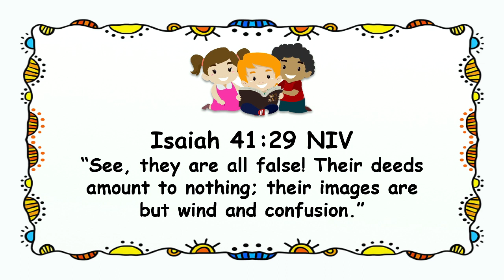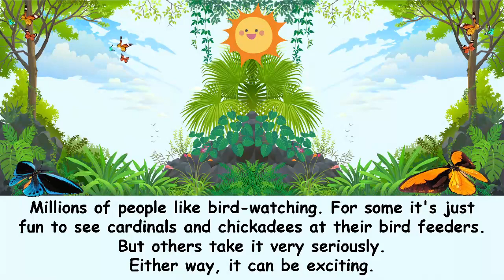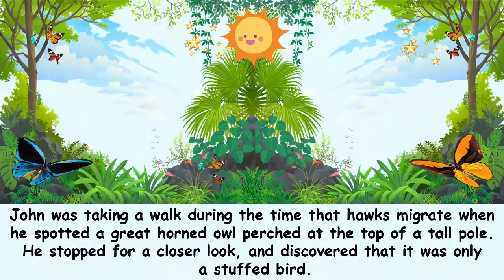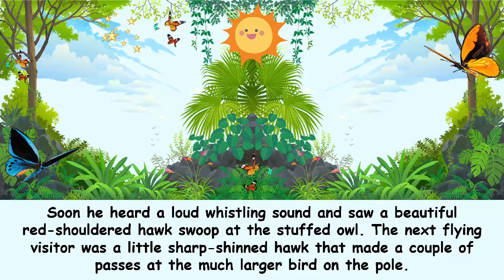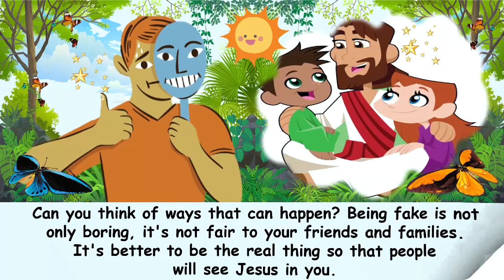"The Stuffed Owl" Children Morning Worship | January 30, 2022